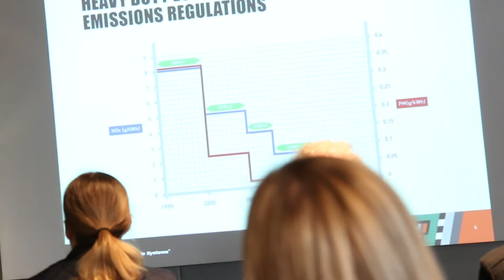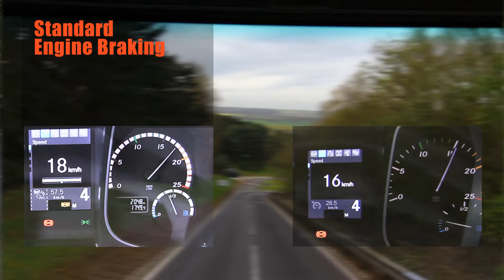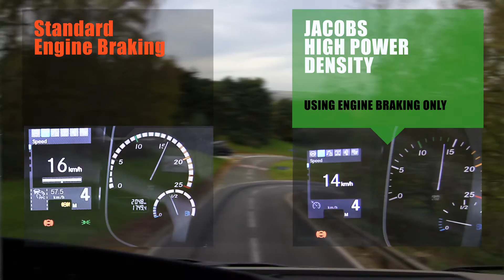High Power Density Engine Braking - The Demo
Vehicle and Engine OEMs from across the globe joined Jacobs at the Millbrook Proving Ground in the UK to experience Jacobs' High Power Density Engine Brake.   Watch as the HPD engine brake goes head to head with our standard compression release engine brake.

More about High Power Density (HPD):

The Evolution of the Engine Brake
Jacobs’ HPD provides you the lightest, most cost-effective, high power vehicle retarding technology available.

100%
DOUBLE THE BRAKING POWER AT CRUISE SPEEDS
The engine brake power is significantly increased at lower engine speeds compared to conventional compression release brakes.

175 kg
INCREASED PAYLOAD FOR THE RETARDING PERFORMANCE YOU NEED
Jacobs’ integrated, simple design allows for reduced package and mass resulting in increased payload by providing all the retarding performance you need from the engine.

3,500 EURO
LOWER TOTAL COST OF OWNERSHIP
While providing increased foundation brake life, truck uptime, and higher resale value, Jacobs’ HPD technology comes at a fraction of comparable retarder devices that offer the same power.